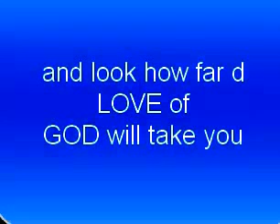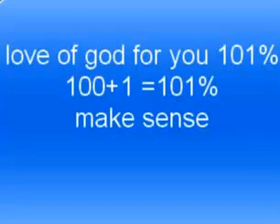LOVE OF GOD TAKE YOU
101% LOVE OF GOD TAKE YOU